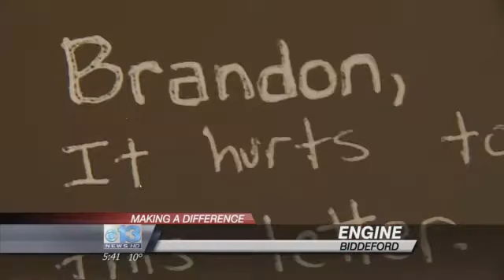Maine convicts featured in Biddeford photo exhibit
BIDDEFORD (WGME) -- His photographs are seen in national publications like Conde Nast Traveler and the New York Times, and they are usually of architecture, but his latest exhibit is one of portraits of an unlikely community in Maine.